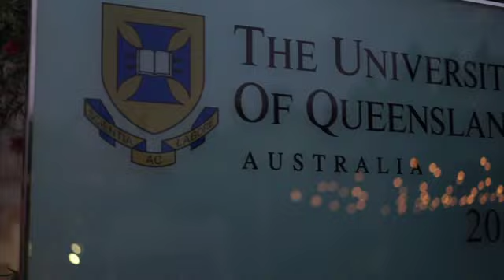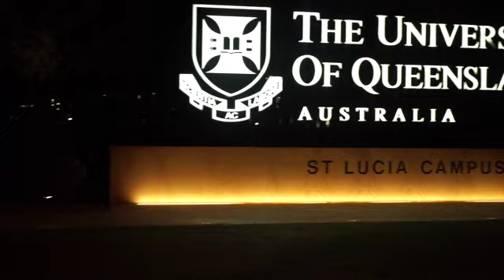Senja di University of Queensland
This video is about UQ circumstance in the evening